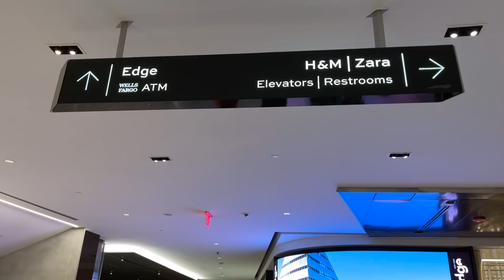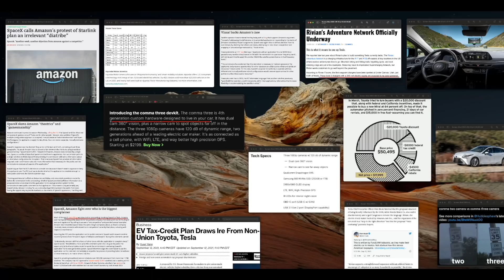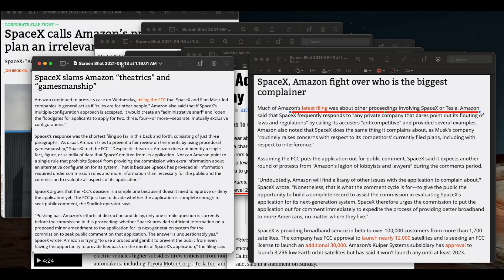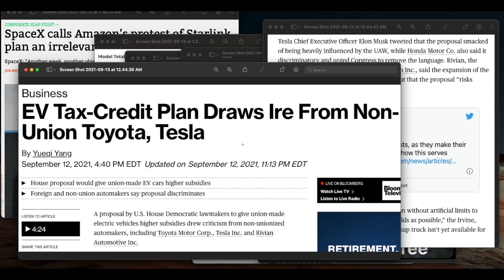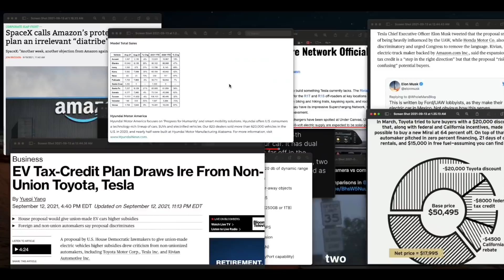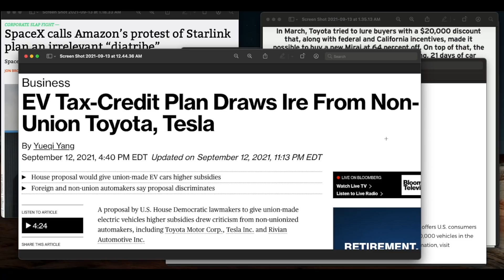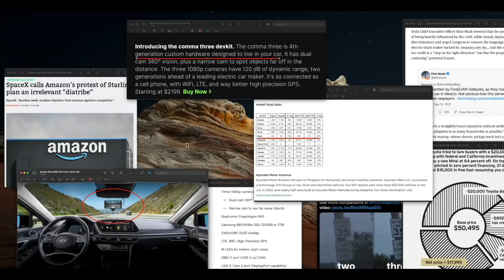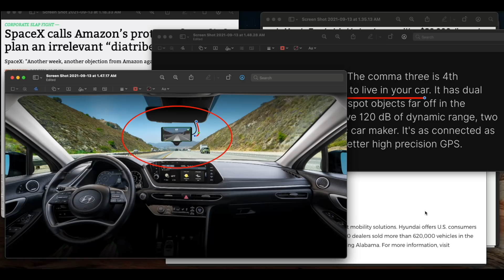정치싸움 스페이스X vs 아마존, 전기차 보조금 테슬라 토요타 연합? 현대 수소차 넥소의 미국 판매량, 주행보조 오픈 파일럿 업그레이드